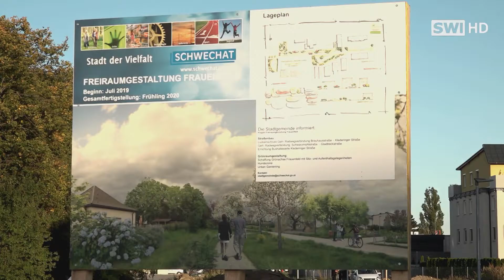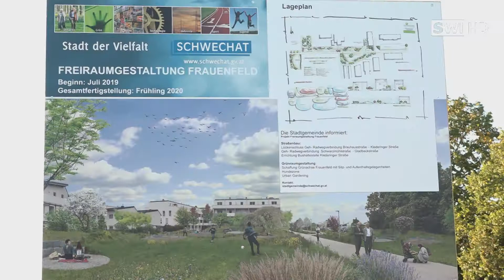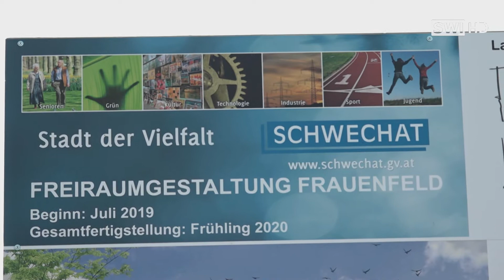Urban Gardening am Frauenfeld in Schwechat